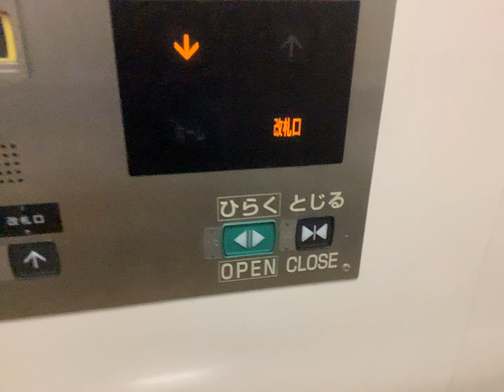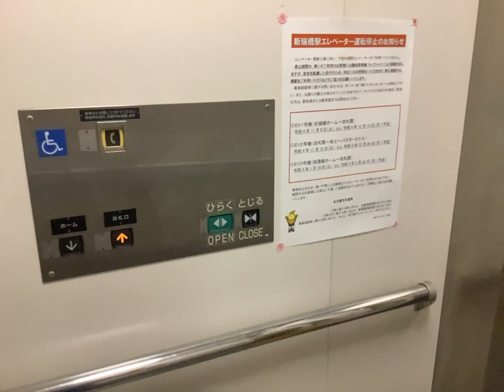徳重駅のエレベーター